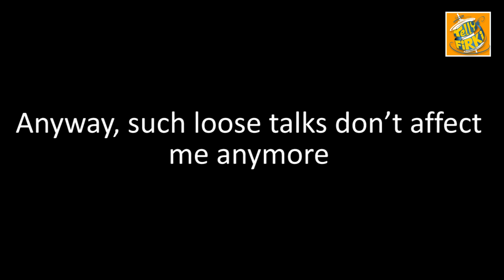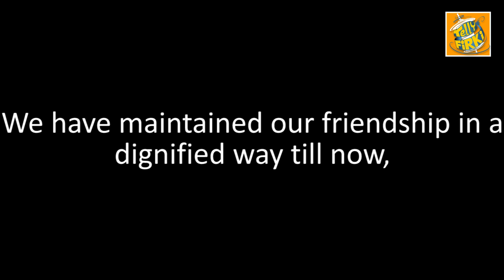Sasural Simar Ka's Avika & Manish React On Dating Each Other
Sasural Simar Ka's actors Avika Gor & Manish Raisinghan clear their dating rumour to a leading daily.